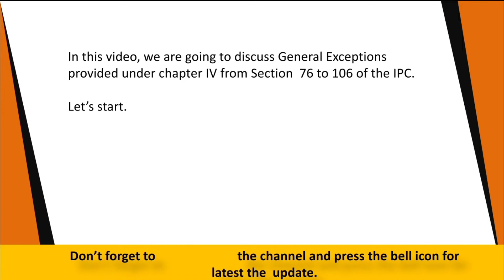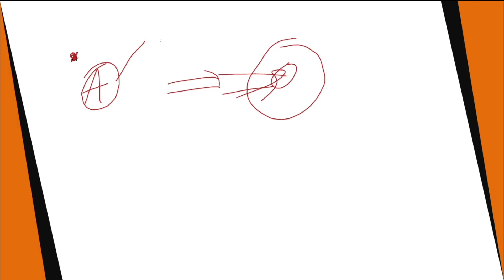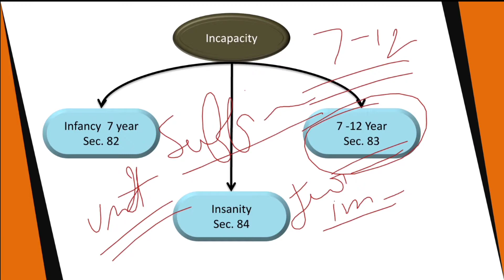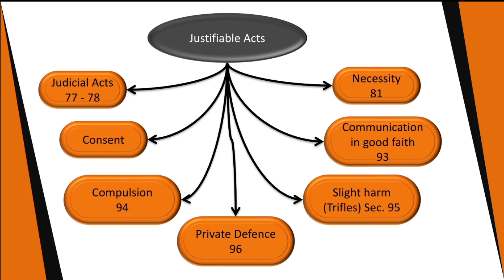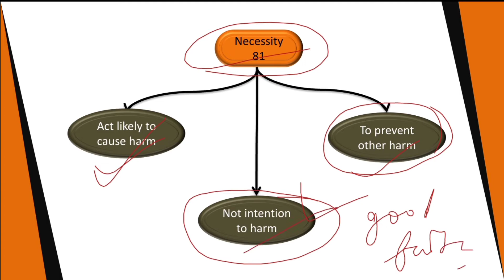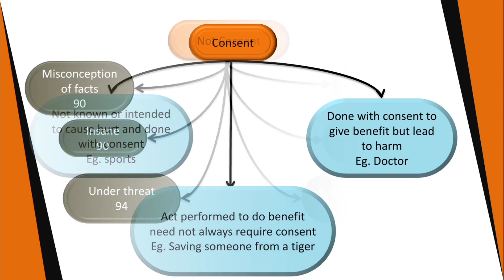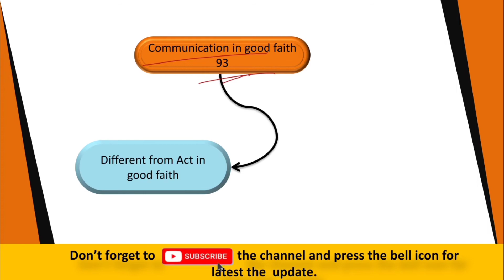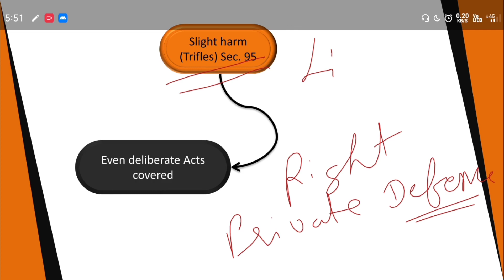General Exception under IPC || Sec. 76 to 95 IPC Part -1 || General defences IPC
In this video, we are going to discuss the general exception provided under IPC under sections 76 to 106. But in this video, we will only discuss sections 76 to 95.